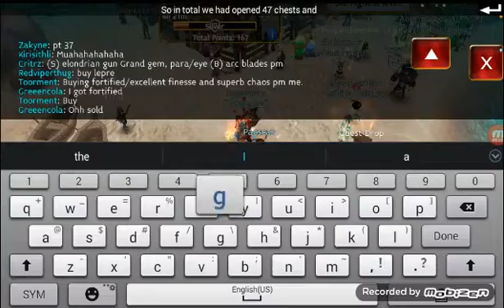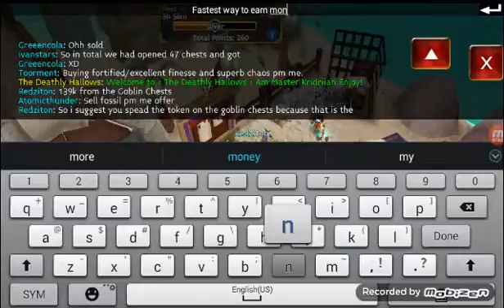Arcane Legends | Opening 49 Hoarded Goblin Chests 2016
Hello Guys as I promised yesterday am going to Open some Hoarded Goblin Chests.Which I actually opened about 49 chests. Which was Amazing as I do say for myself and I think buying the chests from the Vandor is a great way to earn money during this event if you dont want to bother with the boring quests :3.
I managed to open 49 Hoarded Goblin Chests and Loot 139k and 1 Energy Event Kit! AMAZING OPENING!
- Ivan